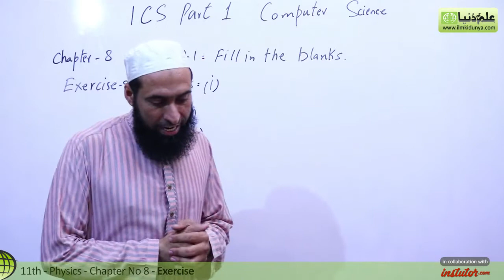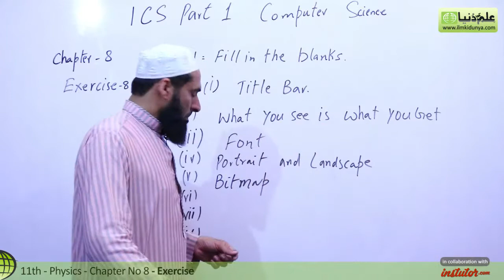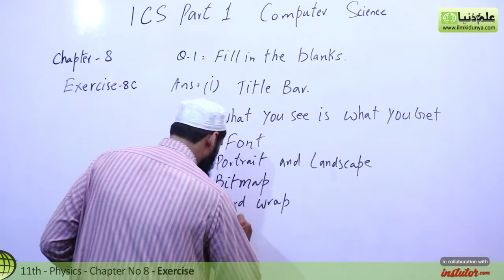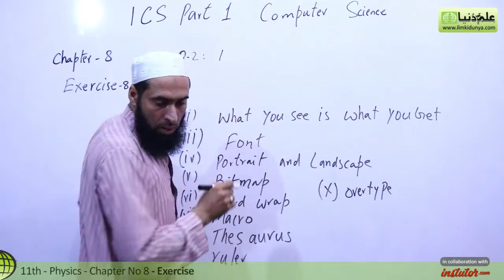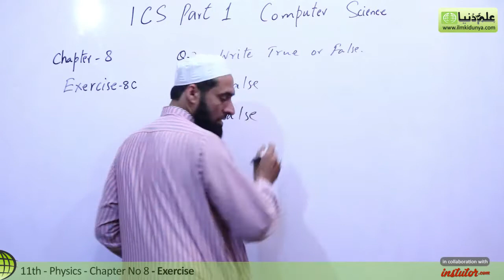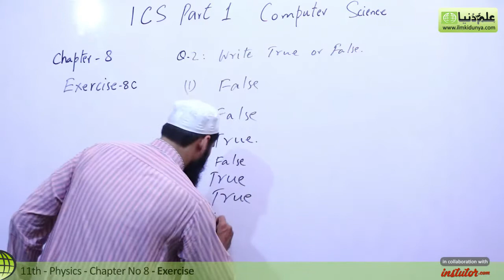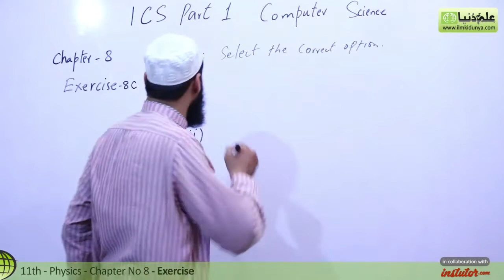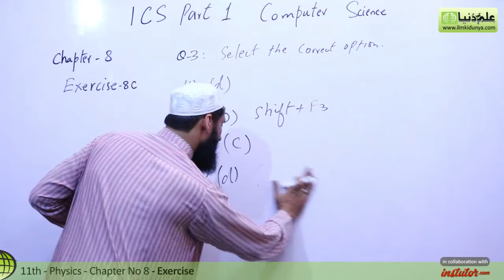ICS Computer part 1, Ch 8 - Exercise Chapter no 8 Word Processing - 11th Class Computer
In this online lecture, Sir Abid Hussian explains Computer Science Chapter 8 Word Processing.The topic being discussed is Topic Exercise Chapter no 8 Word Processing.